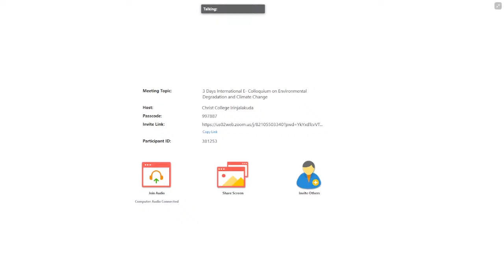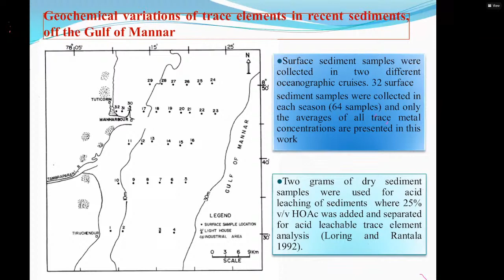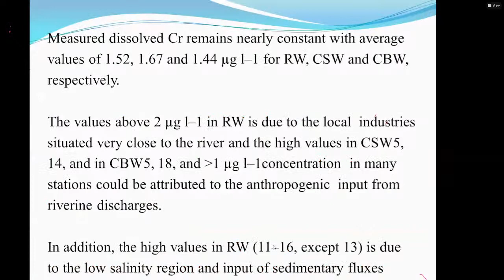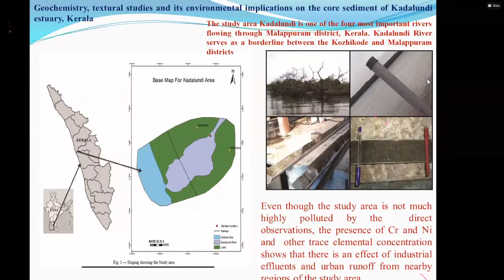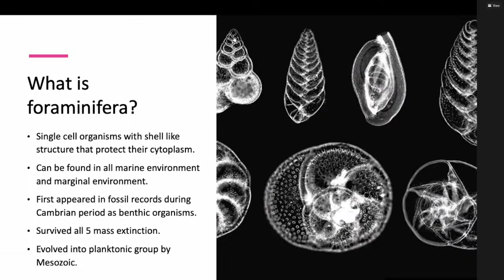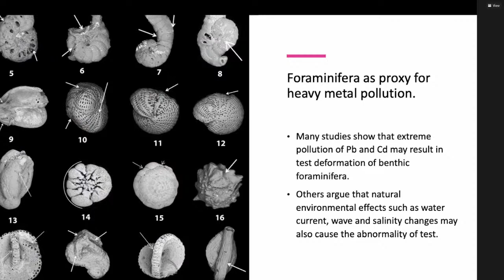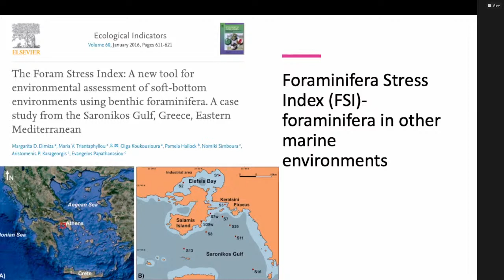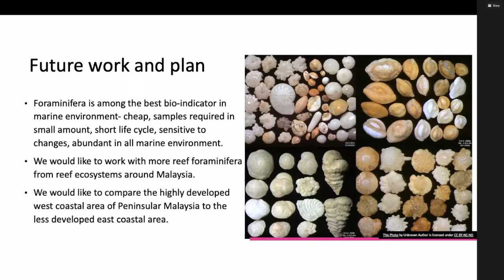3 Days International E Colloquium on Environmental Degradation and Climate Change Day 3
3 Days International E Colloquium on Environmental Degradation and Climate Change